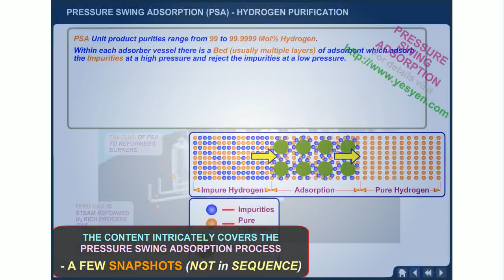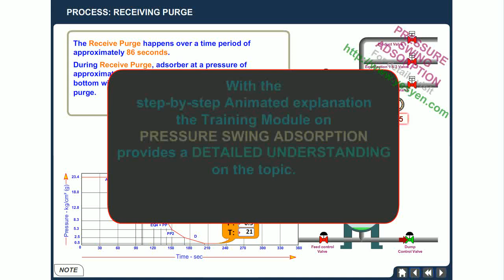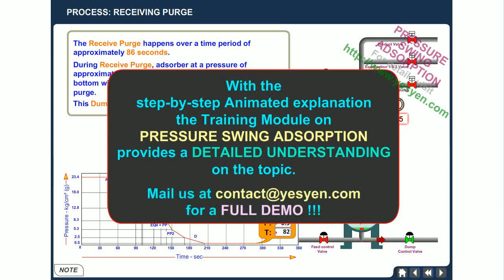Pressure Swing Adsorption Process Animation (PSA process) - Tour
The Pressure Swing Adsorption Process (PSA process) is explained in detail with Animation in the Training Module which describes a typical Pressure Swing Adsorption Unit. In Refineries the primary requirement of the Pressure Swing Adsorption Process is for Hydrogen Purification. An intricate animation of the valve operation sequence covering the equalization, purge, dump, etc is covered with the pressure plotted against time in the pressure swing adsorption animation module.